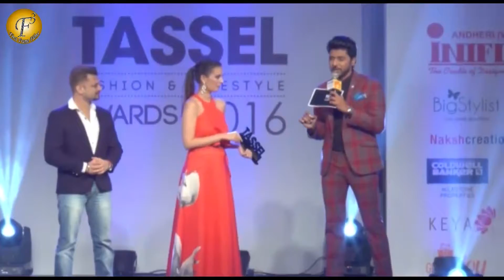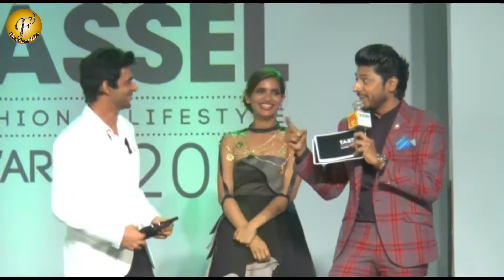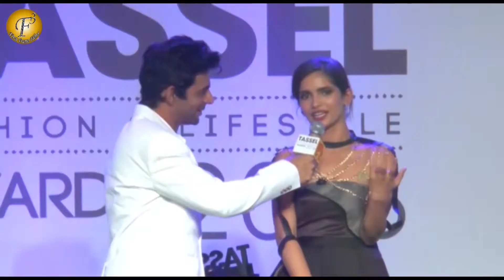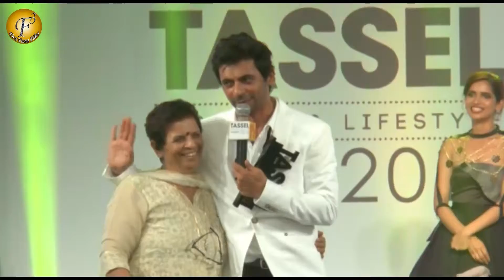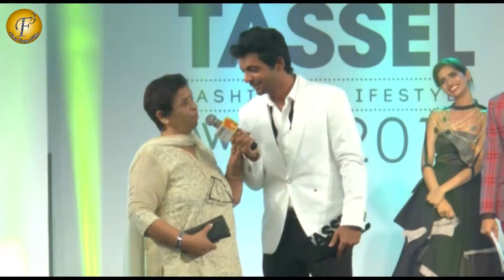TASSEL FASHION & LIFESTYLE AWARDS 2016 WITH MANY CELEBS